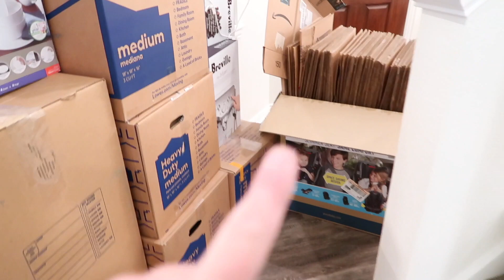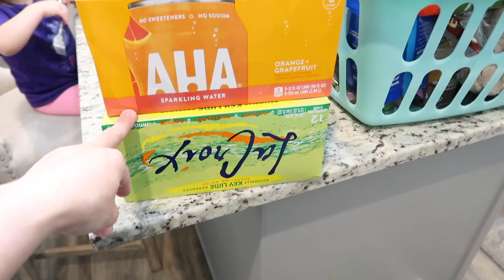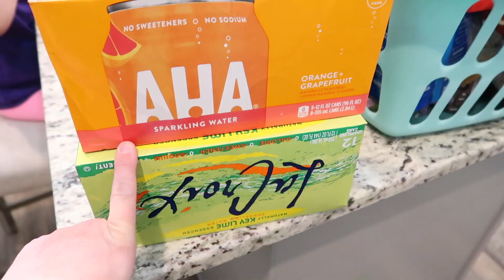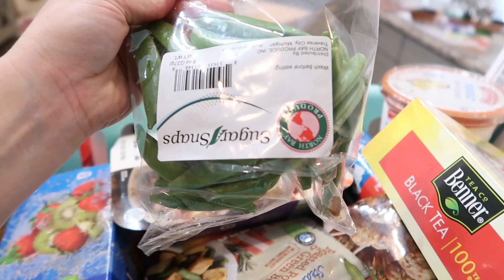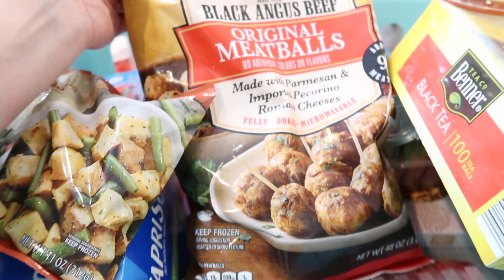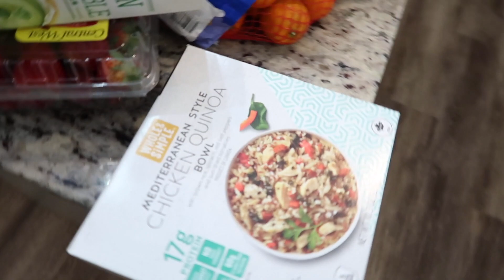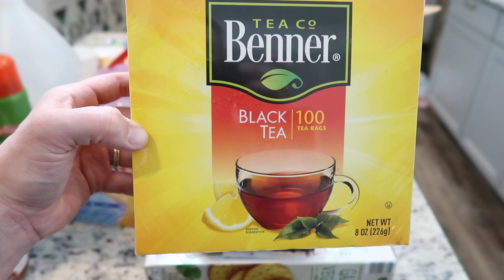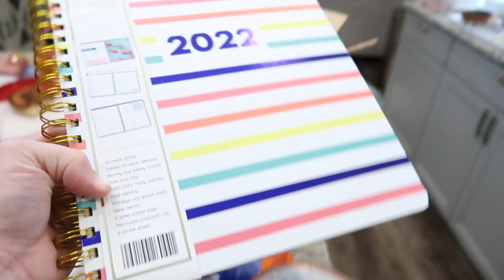CLEAN WITH ME IN THE NEW HOUSE | CLEANING MOTIVATION | GET IT ALL DONE WITH ME HAPPY HOMEMAKING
Clean with me in my new house! Get it all done with me today as I CLEAN, UN-PACK, GROCERY SHOP and all the mom life things! =) I hope today's video gives you all the cleaning motivation for your day as I taking you along with me on a day of happy homemaking. ~ Christina

*** Fruit containers I purchased AFTER this video

:::::::: Timestamps:
0:00 - Intro/Cleaning out Under Stair Storage Space
4:39 - Putting things back - Sorting box piles
7:21 - Cleaning off Island - Unpacking boxes
8:18 - Showing off my NEW barstool CHAIRS (At Home)
10:00 - More Un-Packing
11:20 - Laundry  Switch over & Cleaning Laundry Room
12:27 - Unpacking boxes/MOM LIFE - fixing food for the kiddos
14:17 - Dinner Prep & Kitchen Tidy - Dishes
15:55 - Cleaning off Barstool Chairs (DAWN TO THE RESCUE!)
16:46 - Grocery Haul
23:43 - Overview of what I have left to do today - NAPTIME
25:24 - MakingTea - Putting away groceries
29:17 - Sweeping - Finish Kitchen Tidy up
30:51 - Laundry Switch over / Dishes

WELCOME!!! The purpose of this channel is to encourage and inspire mamas (or any women) who are just trying find Happiness on their homemaking journey! You will find lots of speed clean with me, organize with me, cook with me and all sorts of other cleaning motivation and home making videos!

 I am a Louisiana girl but I moved to Michigan in 2016 and then to tE I have been married since May 2007 to my highschool sweetheart. We have 2 beautiful toddler girls who make things crazy but bring so much color into our lives. I hope you will stick around and we can get to know each other better! =)